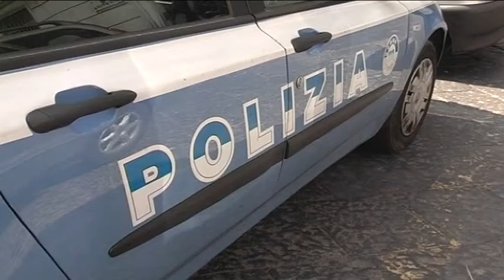CATANIA, MAXI SEQUESTRO AD IMPRENDITORE VICINO AL CLAN CAPPELLO del 13-09-2017